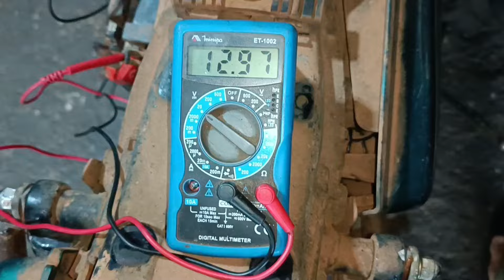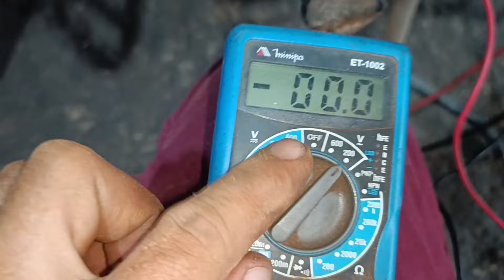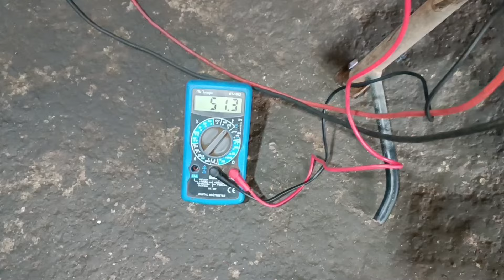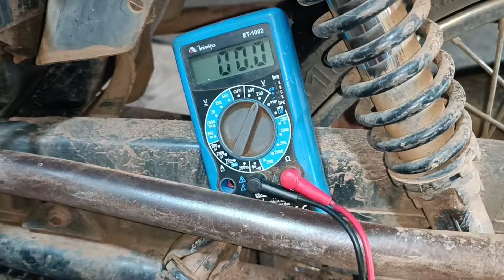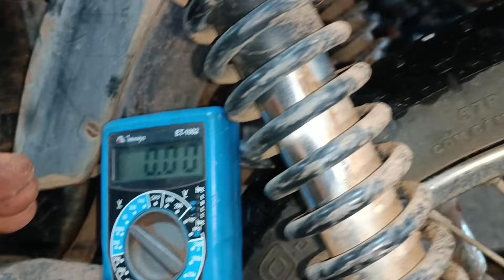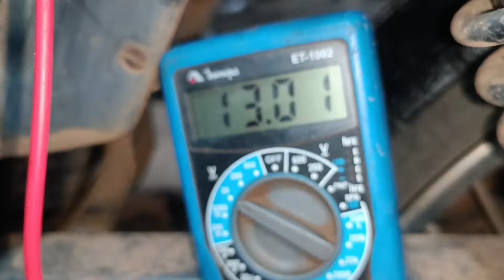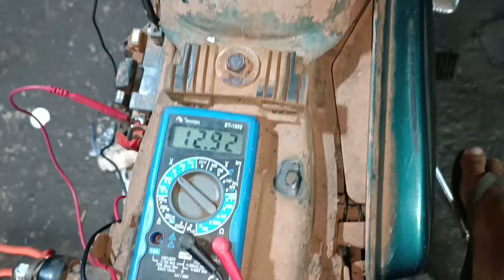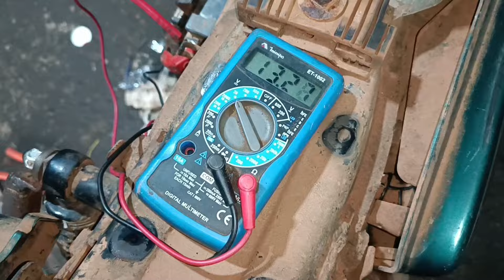TITAN 150 CARBURADA NÃO TAVA GERANDO CARGA PRA BATERIA. por causa disso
TITAN 150 CARBURADA SEM GERAR CARGA PRA BATERIA como descobrir o defeito?sampaiomotos @MagdyelSampaio honda #150